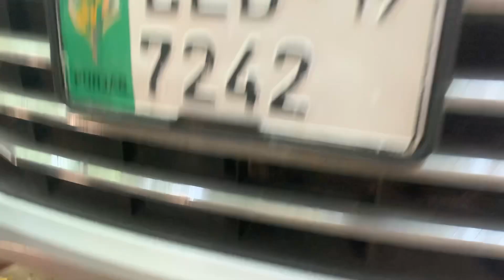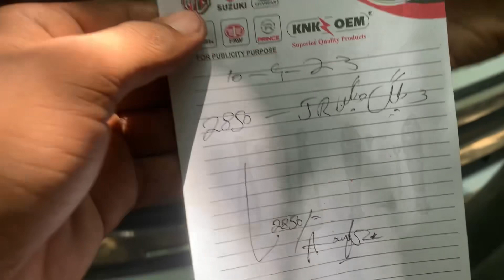Suzuki mehran/Suzuki alto/Suzuki WagonR Engine Oil Change oil filter change air filter change